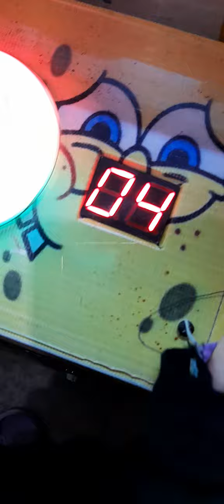capit boneka mundur kebelakang